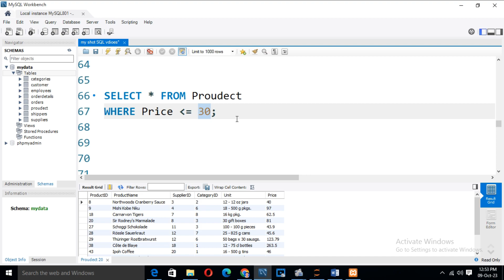HOW TO USE Comparison Operator [Less than equal to ]IN MYSQL: PART-19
MySQL basics
Learn SQL queries
SQL join explained
Advanced SQL concepts
MySQL stored procedures
SQL optimization tips
Database management
SQL vs NoSQL
MySQL query examples
SQL interview questions
Data normalization in SQL
SQL indexing tutorial
MySQL foreign keys
SQL triggers explained
SQL performance tuning
PHP and MySQL tutorial
Database relationships
MySQL workbench tutorial
Common SQL mistakes
SQL subqueries
Database security
Views in SQL
SQL stored functions
MySQL data types
Connecting PHP to MySQL

Managing large databases
MySQL performance tuning
SQL server optimization
SQL best practices
Introduction to NoSQL
Database schema design
MySQL queries optimization
SQL for web development
Learn SQL in one hour
SQL stored procedures and functions
Data warehousing in SQL
MySQL inner join tutorial
SQL query writing tips
SQL reporting tools
Database normalization forms
Introduction to indexing
MySQL views and indexes
SQL for data science
Creating databases in MySQL

Data privacy
Data ethics
SQL queries
SQL joins
SQL functions
SQL indexing
SQL optimization
PowerBI visuals
PowerBI reports
PowerBI dashboards
PowerBI embedding
PowerBI administration
in SQL
MySQL optimization
Beginner SQL
SQL queries
Data analysis
Database management
SQL basics
SQL tutorial
SQL for beginners
Data manipulation
Query optimization
SQL skills
SQL practice
Data querying

How-to
Tutorial
Review
Unboxing
DIY
Vlog
Travel
Gaming
Beauty tutorial
Cooking
Technology review
Fitness routine
Product demo
Life hacks
Fashion haul
Comedy skit
Motivational speech
Educational
Challenges
Reaction video
Interview
Behind the scenes
Q&A
Product comparison
Top 10
Explainer
Storytime
Opinion
Travel vlog
Gaming walkthrough
Live stream
Music cover
Food recipe
Makeup tutorial
Photography tips
Tech tips
Car review
Sneaker collection
Book review
Science experiment
DIY home decor
Language learning
Fitness tips
Movie review
Meditation guide
Financial advice
Gardening tips
Time-lapse
ASMR
Health tips
Comedy skit
Study tips
Pet care
Fashion lookbook
Home workout
Artist process
Calligraphy tutorial
Historical facts
Event recap
Social issues discussion
Technology news
Video game tips
Relationship advice
Productivity tips
Dance tutorial
Travel tips
Sustainable living
Celebrity news
Fitness challenges
Mental health discussion
Cooking challenge
Photography challenge
Mystery unboxing
Tech gadget review
Car maintenance
Virtual reality experience
Software tutorial
Coding tutorial
Movie analysis
Personal development
Yoga routine
Art showcase
Nature walk
Sustainable fashion
Nutrition tips
Cooking hacks
Home organization
Game strategy
Wildlife documentary
Virtual tour
Sneaker customization
Haircare routine
Home renovation
Podcast
Remote work tips
Educational animation
Time management
Coffee brewing